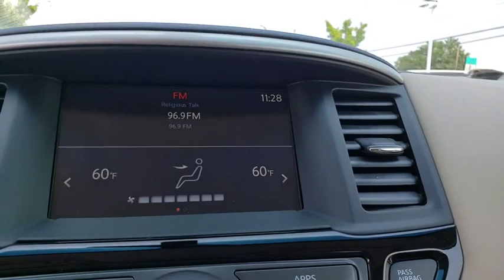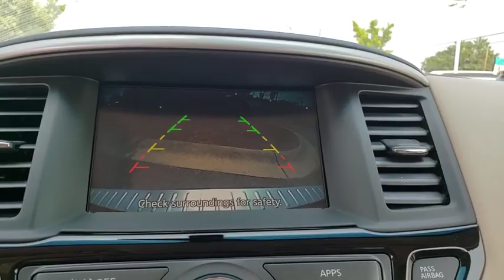2017 Nissan Pathfinder Augusta, Martinez, Evans, Grovetown, Aiken, North Augusta, GA NAT682770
Magnetic Black Metallic Used 2017 Nissan Pathfinder availabl in Martinez, Georgia at Miracle Nissan of Augusta. Servicing the Augusta, Martinez, Evans, Grovetown, Aiken, North Augusta, GA area.

COMPLIMENTARY 7 YEAR 250,000 MILE LIMITED POWER TRAIN WARRANTY, Rear View / Back Up Camera, Extended Warranty Available, Local Trade, Clean Carfax, One Owner. 20/27 City/Highway MPG CARFAX One-Owner. Clean CARFAX. magnetic black metallic 2017 Nissan Pathfinder S FWD This Vehicle qualifies for Complimentary 7 YEAR 250,000 MILE LIMITED POWER TRAIN WARRANTY. HUGE VALUE! See Dealer for Details.brbrAwards:br  * 2017 KBB.com 12 Best Family Cars